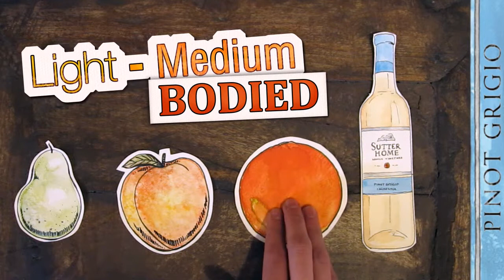Sutter Home Pinot Grigio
The well-known Italian version of France's Pinot Gris grape. A great wine for sipping as an aperitif or with lighter cuisines, Pinot Grigio from California tends to be more fruit forward than its Italian counterparts. The wine has a bright acidity that makes it crisp, refreshing, and delicious when served chilled.